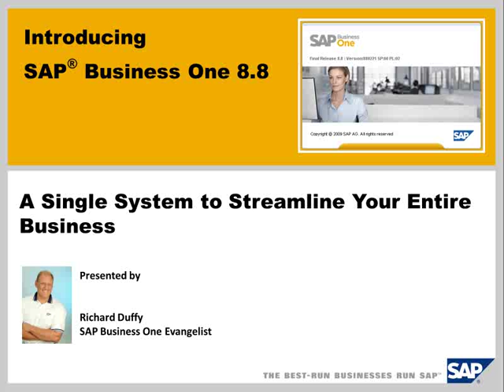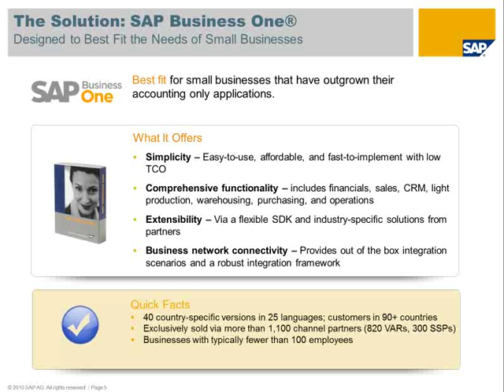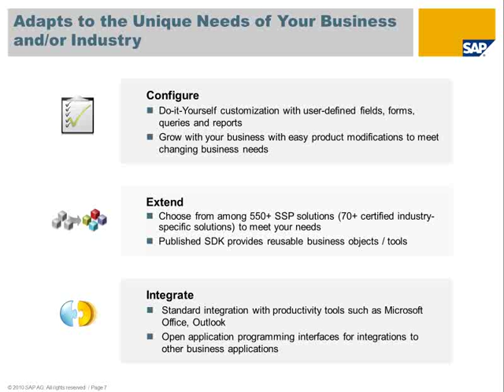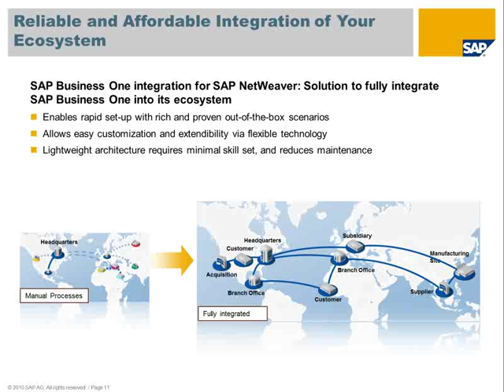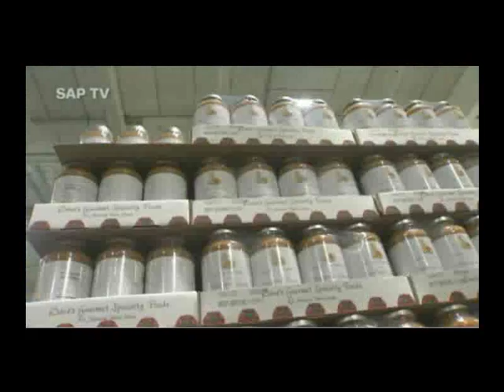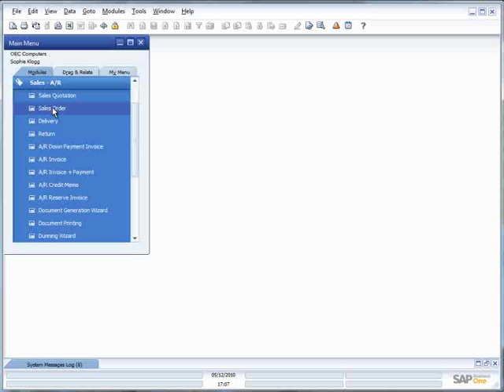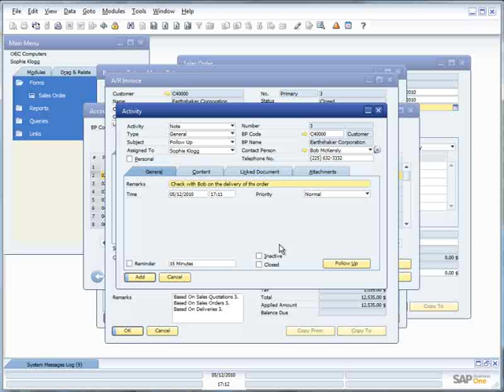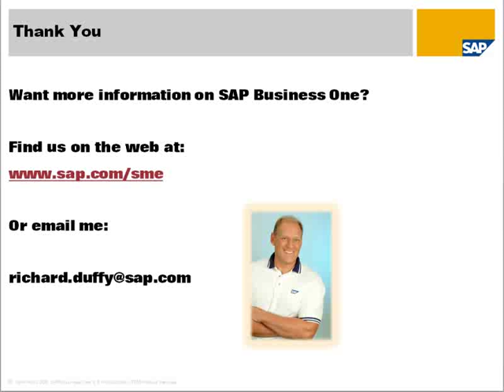An Introduction to SAP Business One 8.8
In this webinar, I will take you through an introduction to SAP Business One, the SAP solution for small and lower midsize businesses.
For more information on SAP Business One, please contact your local SAP office